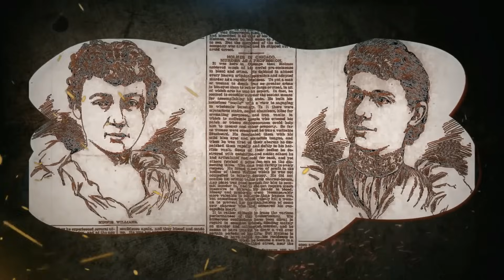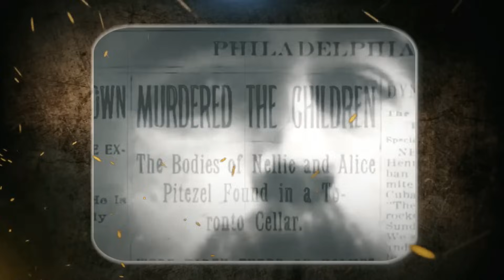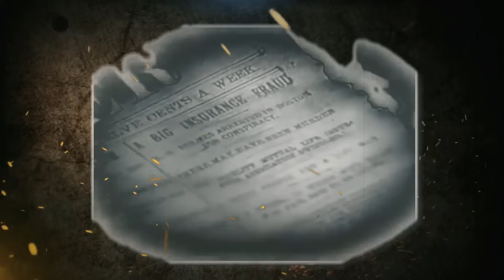ეს ყველაზე საშიში სასტუმროა მსოფლიოში! - პირველი მანიაკი ამერიკის ისტორიაში!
მოგესალმებით. ამ ვიდეოდან შენ გაიგებ საზარელ ამბავს, აშშ-ს ისტორიაში პირველ სერიულ მკვლელზე.
 უფრო მეტი ასეთი ეპიზოდისთვის, დაალაიქე ვიდეო და არხი გამოიწერე.
გმადლობთ რომ უყურებთ ჩვენს ვიდეოებს 🧡🔥